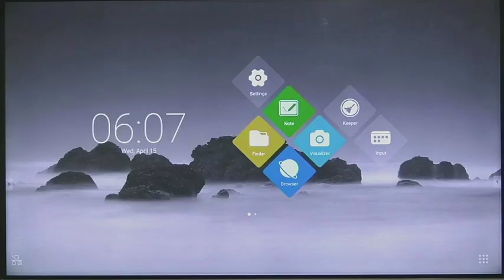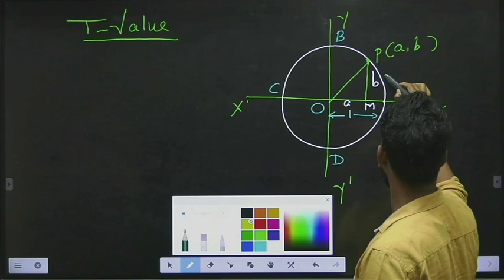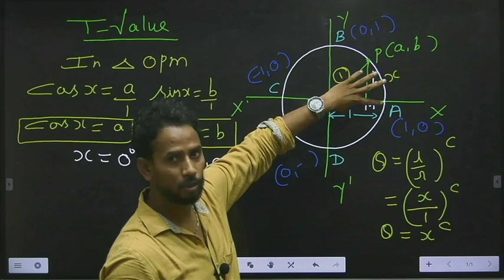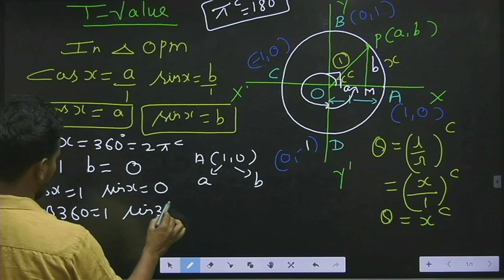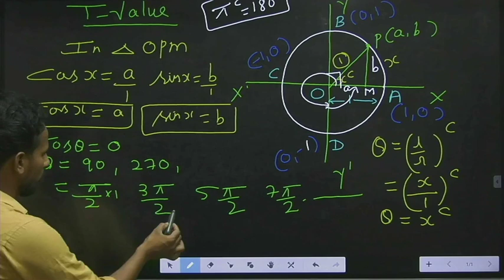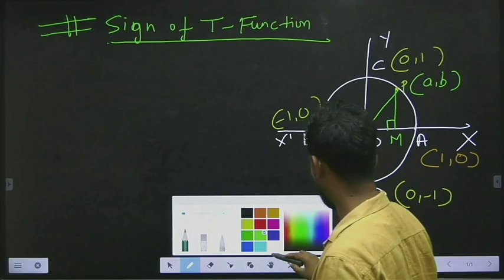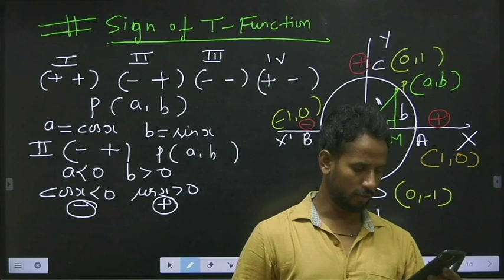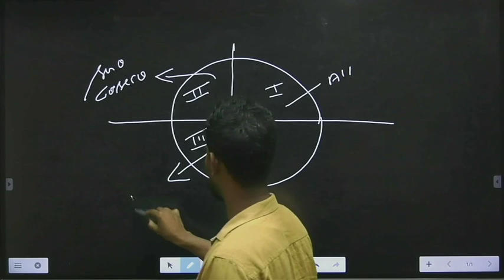TRIGONOMETRY|| T VALUE and SIGN OF TRIGONOMETRIC FUNCTION|| lecture 09||by Dharambir